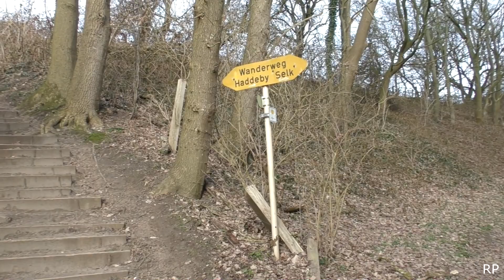# Schleswig # Haddebyer Noor 4K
Im laufenden Film ist ein Hinweis für Personen
mit einer Gehbehinderung ( Als Hilfe gedacht )